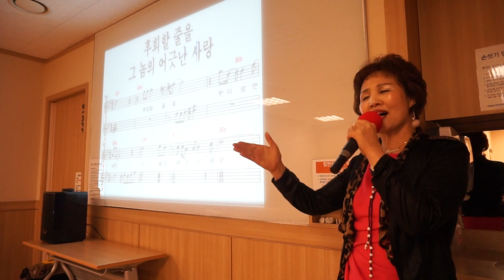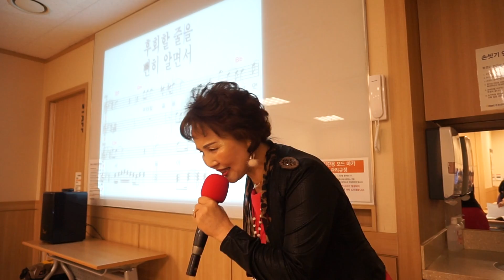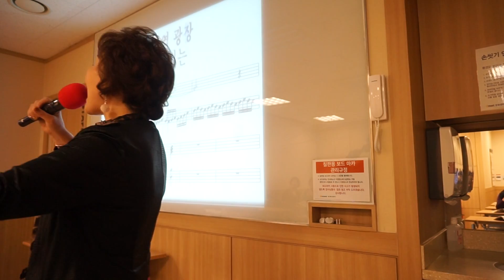용산역 광장 /원곡; 진성 /노래; 이자영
이천 이마트 이자영 명품 노래교실   /    용산역 광장  / 복습